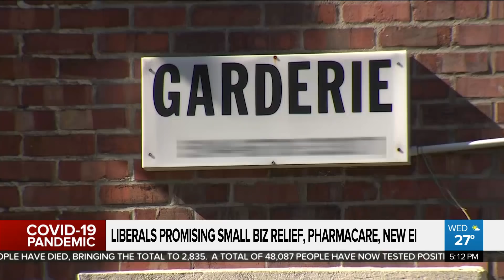Throne speech commits to no austerity, COVID relief expansion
As long as Canada continues to suffer the effects of COVID-19, Canada will keep spending.  Xiaoli Li with why Justin Trudeau is doubling down with massive expansions of COVID relief programs, while introducing even more new social supports.